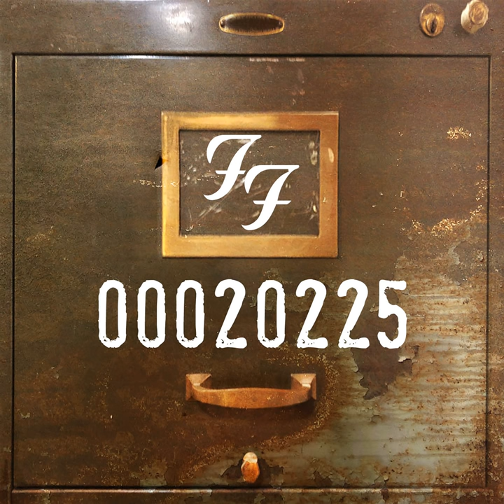Times Like These (Acoustic Version)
Times Like These (Acoustic Version) · Foo Fighters

00020225

Producer, Recording  Engineer: Nick Raskulinecz
Mixing  Engineer: Jim Scott